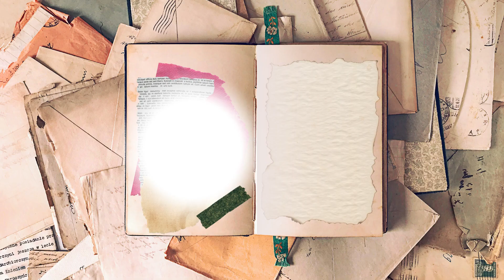Jar of Christmas Cookies - Printable Christmas Gift Tags - Set of 6 - Instant Download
Elevate your holiday gifting and crafting with our delightful Printable Christmas Gift Tags we've called: Jar of Christmas Cookies. This digital download offers a convenient and creative way to add a personal touch to your presents and projects.

Key Features:
• Set of 6 printable Christmas gift tags
• High-resolution PDF file for crisp printing
• Ready to print on a standard 8.5" x 11" sheet of cardstock
• Use immediately after cutting out
• Instantly downloadable upon purchase

These versatile tags are designed for junk journaling enthusiasts and holiday enthusiasts alike. Print them at home and use them for:
• Gift wrapping
• Crafting
• Journaling
• Scrapbooking
• Holiday projects

Our Christmas gift tags feature a charming holiday design that captures the spirit of the season. The classic yet festive style adds a personal touch of warmth to your gifts and creations.

Instant Download!
No need to wait for shipping – your digital files are available for immediate download upon purchase. Get creative right away!

What's Included:
With this purchase, you'll receive one (1) high-resolution PDF file containing six beautifully designed Christmas gift tags. Easily print out on a standard sheet of your favourite paper or cardstock.

Pro Tip!
Printing and cutting these tags is a breeze. Ensure your tags come out looking their best by adhering to your printer manufacturer's guidelines, including reading the printer's manual for optimal settings and paper handling instructions.

Usage Ideas:
• Make your holiday gifts stand out with personalised tags.
• Incorporate these tags into your Christmas crafting and DIY projects.
• Add a festive touch to your holiday journal or scrapbook.

Additional Information:
• High-quality resolution for excellent printing results.
• Compatible with most home printers.

Copyright:
Please note that these digital files are intended for personal and non-commercial use only. While you may incorporate a tag or two from our designs into your own creations, such as a junk journal or holiday craft, as part of your unique design, it is important to refrain from directly reselling our designs in their original or manipulated form. We kindly ask that you respect our copyright.

Note on Digital Downloads:
This listing is for digital files only. No physical product will be shipped.

Customer Support:
We're here to assist you with any questions or concerns you may have. Etsy has a great help section on downloading your files here if you need it

Thank you for considering our Printable Christmas Gift Tags to add a touch of holiday cheer to your celebrations and projects!

[kc]
Kevin Charlie
Nivek Paper Co.

Personal Note:
Thank you so much for your time and support by watching this video. Every single like, subscription and comment truly helps more than you could imagine; Thank you.

If you enjoy my work, please get in touch